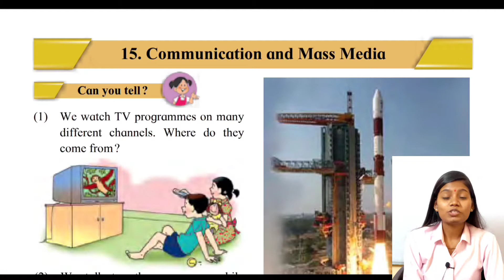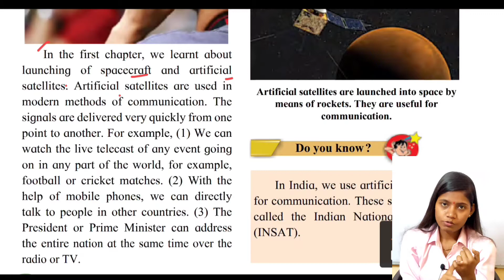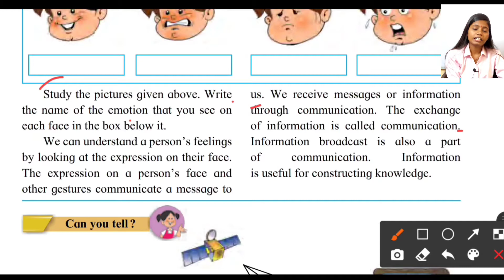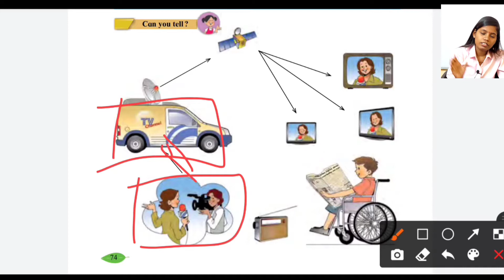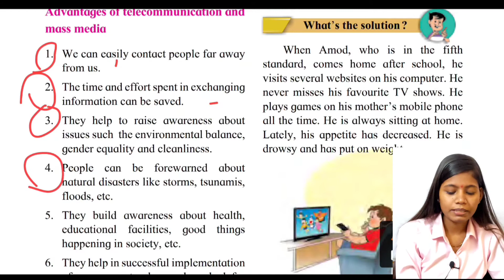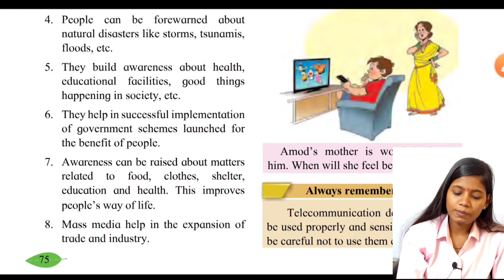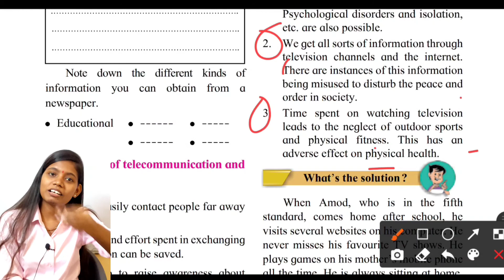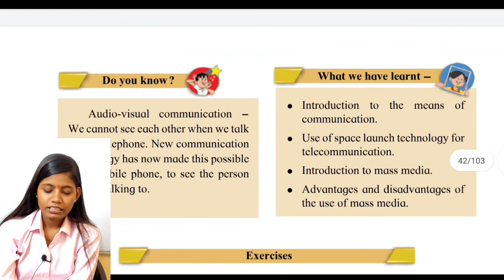communication and mass media class 5 | evs part 1 Chapter 15 explanation in hindi state board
In this video I have explain chapter 15 Communication and Mass Media